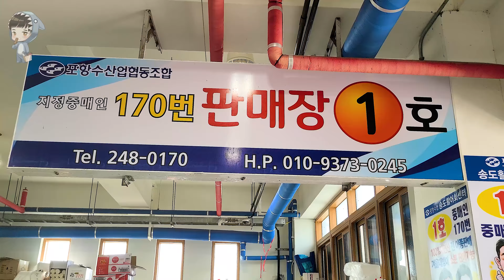Assorted Seafood Sashimi Songdo Fish Market Pohang Korea 포항 송도 활어회센터 해물모듬회 30 etc